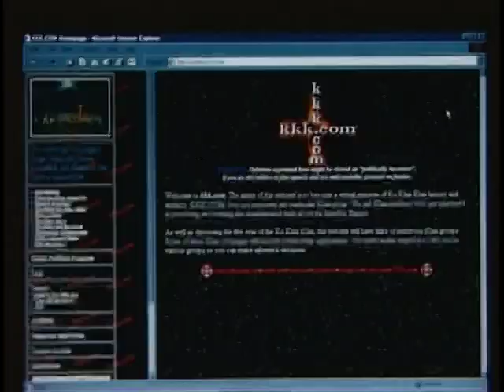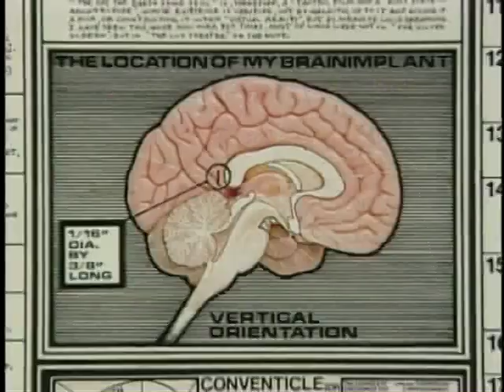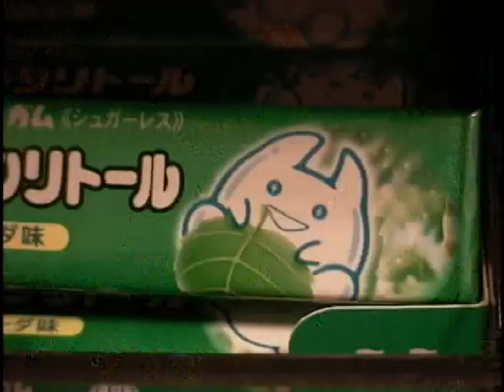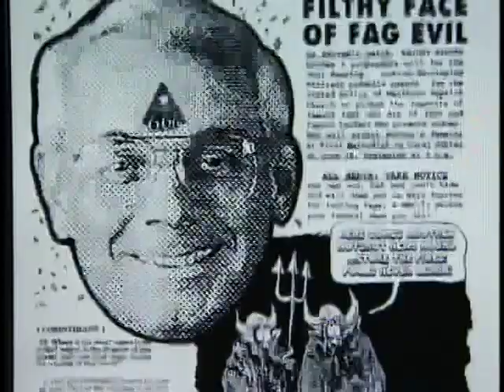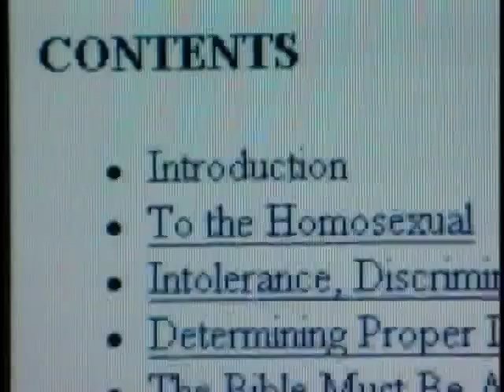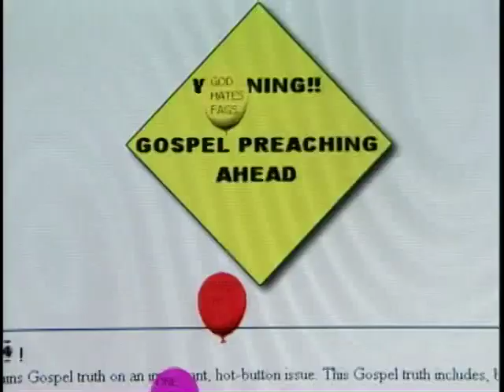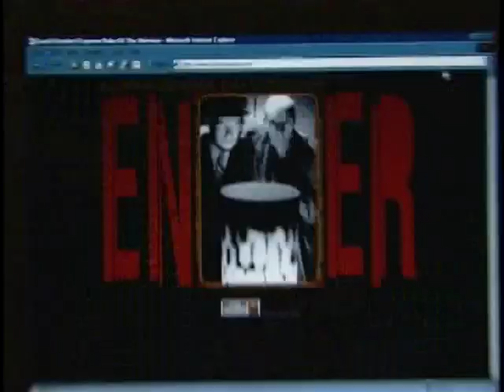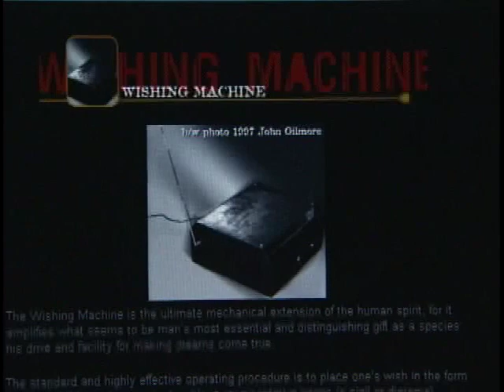Disinformation - Episode 1: The Lucifer Principle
Disinformation, also known as Disinfo Nation, was a television show hosted by Richard Metzger. It was aired for two seasons on Channel 4 in the UK as part of their late night "4Later" programming block. Called a "punk rock 60 Minutes" and "wilder than Jackass" by the Los Angeles Times and Wired magazine respectively, the sixteen 30-minute episodes produced for C4 (and several segments never aired in the UK) were then cut down to four one-hour "specials" intended for the Sci Fi Channel in America, but never aired due to the controversial nature of what was portrayed on screen. According to interviews Metzger was told just twelve days prior to the first specials' air-date that he would have to cut 50% of the material from the show in order to pass the USA Network's corporate lawyers' scrutiny. Those four shows have subsequently been released on a DVD with a second bonus disc presenting highlights of The DisinfoCon, a twelve-hour event featuring shock rocker Marilyn Manson, underground filmmaker Kenneth Anger, painter Joe Coleman, and others such as Douglas Rushkoff, Mark Pesce, Grant Morrison, and Robert Anton Wilson.